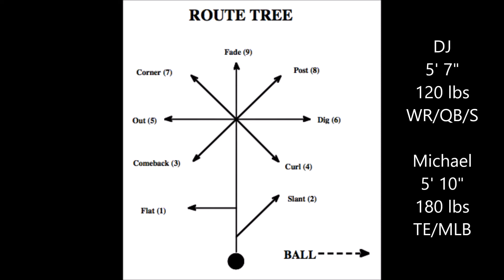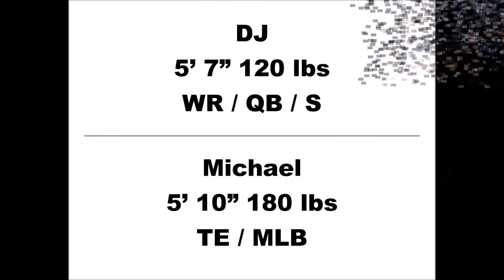DJ & Michael Workout - 2016.05.01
You don't have to Watch the entire Video right Now, but you may want to see why USA Football is interested as these young men push themselves to get better daily.

Especially at 6:17 :-)

However, as young Middle School players, these young men have goals of the breaking High School, College and NFL records. Watching their determination and work ethic is exactly why USA Football and others are so interested.